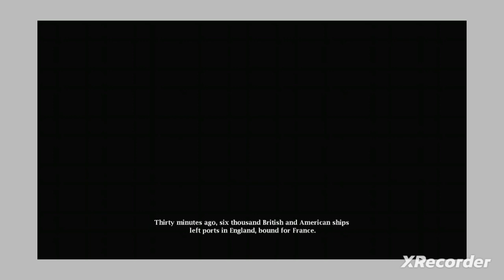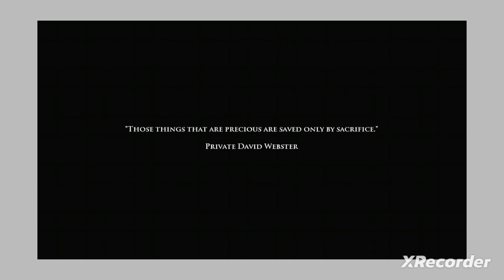Anyone Got Marshmallows ?! Medal Of Honor AIRBORNE Gameplay / Non Voice Series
Medal Of Honor Air Born
For Xbox One Series

We as a channel do not own the rights to Medal Of Honor Airborne or its in game music voices graphics logos insignias trademarks all belongs to the makers of Medal Of Honor Airborne

Become A Member Of CyberDarkDragonGamming By Clicking Here